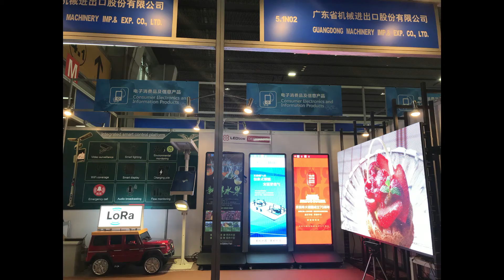LEDbow Canton Fair review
2 times every year and the booth becomes bigger.
LED display, Smart pole, LED street light, Taxi top LED display, AR games.